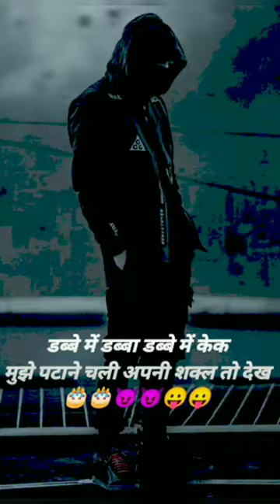💔hate love 💔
gana
12 ladke song
athiya shetty movie
bikhra hua tha kaanch ke jaise
bts army ka dance
c drama
chahal in kapil sharma show
computer coaching classes
dance sikhe
dani elle speegle crossfit
dhoti saree kaise pahnte hain
dog ko ulti ho to kya kare
f4 thailand jealous scene
fun with prasad comedy new episode
gadar ek prem katha full movie
gajar ka halva kaise banaen ghar per
hookah bar
je vacancy 2022
kabaddi sudhakar
karti
kavi sammelan
king song
marathi song
mera desh mera mulk mera ye watan
mesh rashi swabhav

my fake wife drama in tamil review
my fake wife drama in tamil
chinese drama in tamil explanation
korean drama in tamil explained
chinese highschool drama explained in tamil
thai drama explained in tamil
korean comedy dramas in tamil
talky tamil dramas
jeri edits
k-talk tamil
sweet kiss part1
korean dramas in tamil
korean love story in tamil
연애대전
넷플릭스
romantic comedy
rom-com
lawyer
love
contract relationship
contract dating
yoo teo
yoo te-o
yoo te o
netflix
a-list actor
a-lister
go won hee
go won-hee
go wonhee
lovetohateyou
kim ji hun
kim ji-hun
kim jihun
kim ok vin
kim ok-vin
kim okvin
love to hate you
forced love
çhin clip
korean drama
story
song
hindi
songs
new
new korean mix hindi song
jamala
new korean mix hindi songs
korean mix
chinese mix
chinese drama
love story song
love story
hindi song
vampire love story
klove studio
punjabi songs
korean mix hindi songs 2021
hindi songs
korean mix hindi songs
nba
pantera lyrics on screen
minecraft animation meme
minecraft animation
minecraft
grace
we are all sinners
all have fallen short
christian answers
greater love has no one than this
apologetics
jesus
others first
selfish
greatest love
definition of love
first love
love others
biblical love
christian mindset
god is love
christian love
greatest command
love yourself
does god hate sin
does god hate sinners
jesus friend of sinners
christian response
hate sin
sin
sinner
thin line between love and hate
mississippi rap
memphis rap
playa fly
undergeround kings
ugk
crunk-n-buck
first99
99
99overalll
mycareer
nba2k19
suns
phoenix
ayton
deandre
player
2k19
minecraft animation song
kennethonline
kore
korean mv
kesigns
minecraft animation music video
animation meme
mine-imator
mine imator animation
chain
animation minecraft
hate love meme original
hate love meme
hate love meme minecraft animation
hate love meme animation
hate love animation meme gacha
hate love meme countryhumans
hate love meme undertale
broken heart couple status video
video whatsapp status sad
hate with love
hate and love
zabardasti kiss
thai lokarn rawr
love with hate
hate but love
sad couple status video
forced kiss
slap kiss
thai rawr
rawr
true love status
sad couple status video whatsapp
love videos whatsapp status
broken heart couple status video love
reaction
hate
anger
tyson fury
brain
brain squeeze
brain squeeze reactions
dj deej
new year
lucius banda
love & hate
love and hate
1944
Подих
lyric video
lyrics music
metal music lyrics
nothing but you
metal videos lyrics on screen
meme
zak wylde
james hetfield
metallica lyrics
metallica lyrics